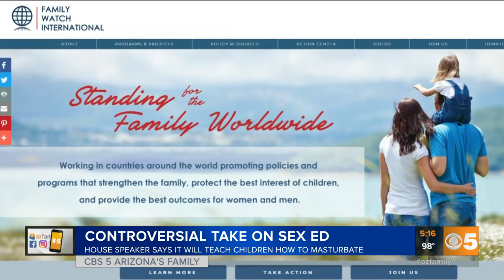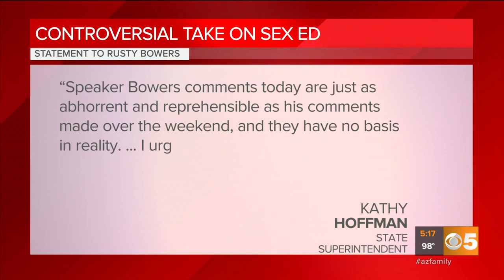Arizona House Speaker attacks teaching sex ed in classroom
Arizona House Speaker Rusty Bowers doubled down on his criticism of teaching comprehensive sexual education in the classroom, claiming it teaches kids how to masturbate.